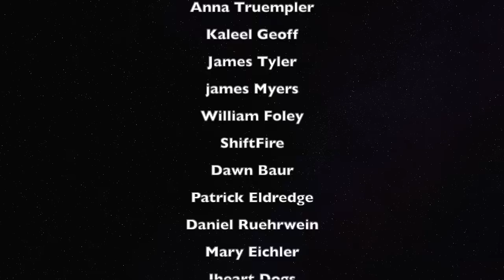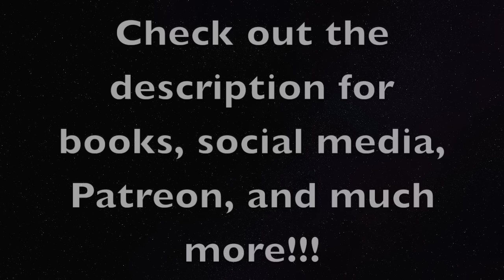Jimbob's Take on the Scientific Method